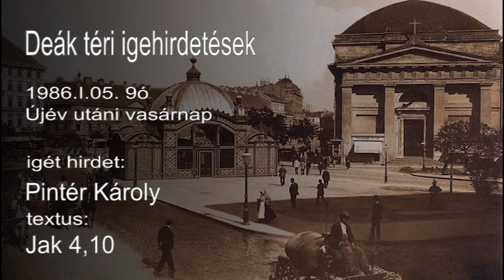Újév utáni vasárnap: Pintér Károly prédikációja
Archív felvétel. A prédikáció elhangzott 1986. január 5-én, a Deák téri evangélikus templomban.
Utómunka: Győri András Timótheus